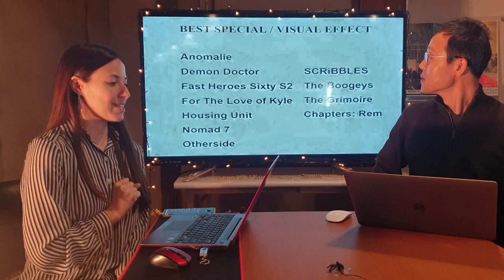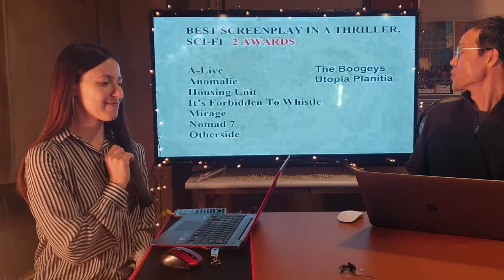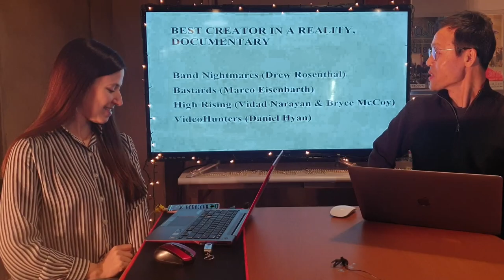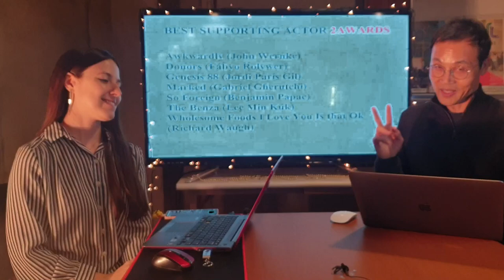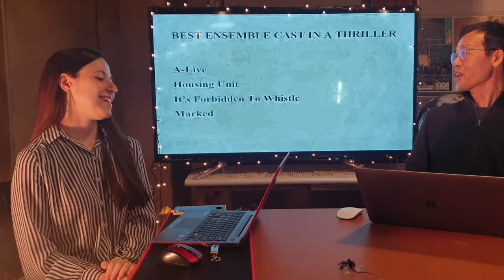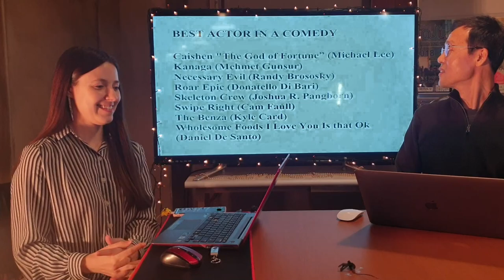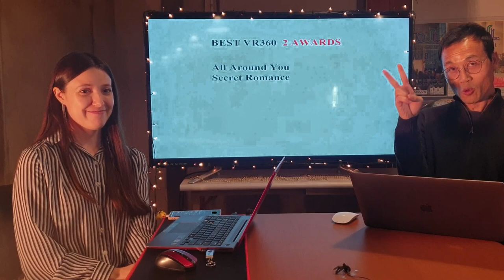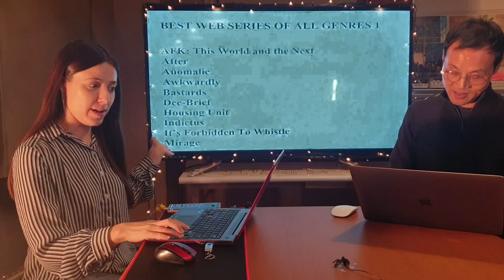아시아 웹 어워드 2019 수상작 발표 - Asia Web Awards 2019 Award Winners - Gagnant des Asia Web Awards 2019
서울 웹페스트 공식 협력채널